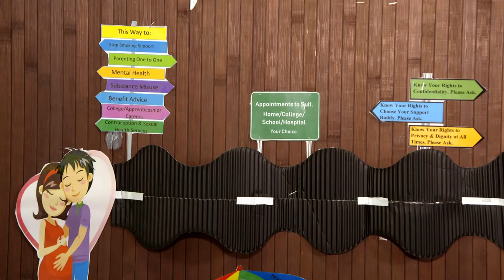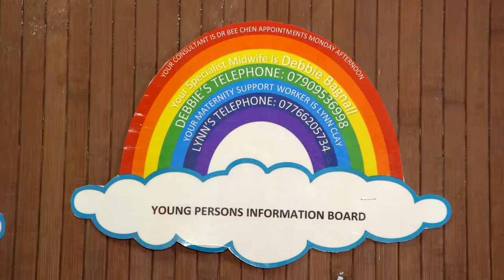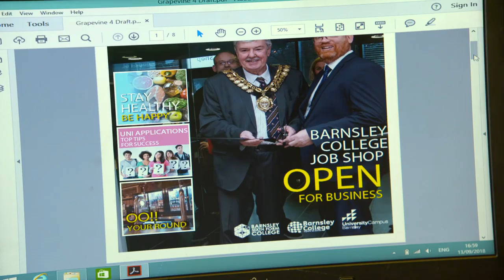Barnsley College - Learning for life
Barnsley College has partnered with the Association of Colleges (AoC) and ITN Productions to create a programme that will be used as part of a national campaign which aims to highlight the impact of colleges on education and skills in the UK.